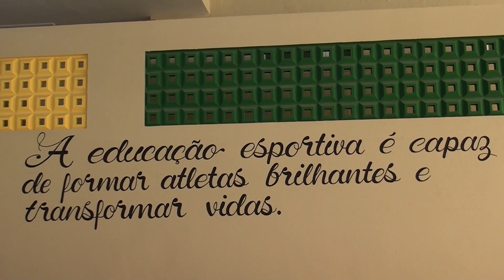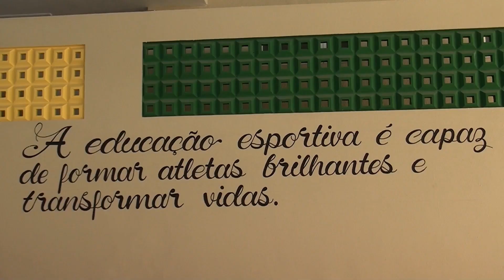Confira como foi a inauguração do ginásio do colegio Aracy Gonzaga (Antigo CÕnego) em Pacajus-CE